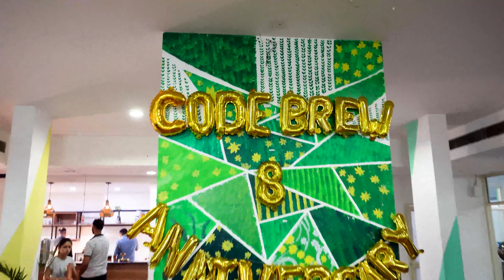Celebrating 8 Years of Success, Growth & Happiness | Code Brew Turns 8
This October 8, Code Brew Labs turns 8!
To make this day more special, we present you the Wheel of Fortune.

Founded in 2013, we have achieved a lot, grown a lot & most importantly, learnt a lot!
Started with a simple idea of helping business owners & entrepreneurs go online to become one of the best app development companies across the globe, we've come a long way.

On this day, we thank everyone who has been & is a part of our success journey. It's been a wonderful journey till date & we are all set to continue this for many decades to come.

About Code Brew Labs:
We are a team of 500+ app developers, UI/UX designers, marketers, business analysts, product managers who are highly skilled in all domains of web and app development services. Checkout